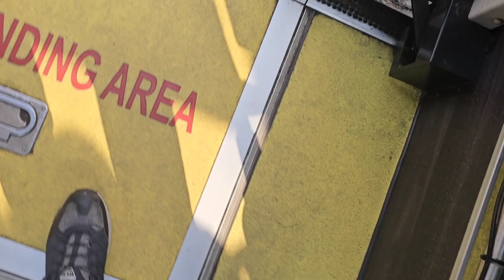(서울특별시/간선) 하이거 하이퍼스 1611 전기 초저상버스 PEV 표준형 2021년12월식 7026호 504번 한성운수 영상 2023년 3월 5일 1080P-4K'60FPS.